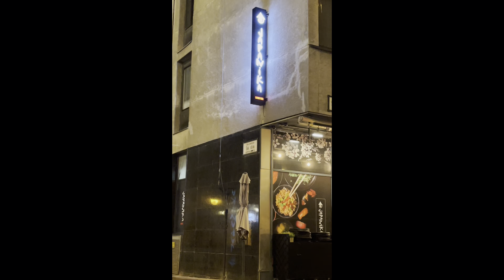Exploring the Beauty of Hungary - Travel to Budapest (Day 1)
This is a continuation video of our day 1 in Budapest, Hungary. Join us by watching this video as we continue to explore the beautiful city of Budapest.

* Travel to Budapest - Visit to Liberty Bridge, Sziklatemplom and Buda Castle Garden

* Travel to Budapest - Heroes Square and Vajdahunyad Castle

* Travel to Budapest, Hungary - City Tour

* Most Viewed Travel Vlogs

* USA Travels

* Spain Travels

* Portugal Travels

* Czech Republic Travels

* Austria Travels

* United Kingdom Travels

* Denmark Travels

* Italy Travels

* Travel Flashbacks

CHECK OUT ALSO MY OTHER YOUTUBE CHANNELS:

Seasons of Life - CRB

AJG-MD2022